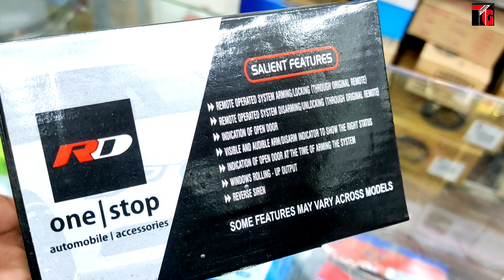2021 Mahindra Bolero B6 Auto Security System / RD Company @Tushargurujiibhopal 6268777684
2021 Mahindra Bolero B6 Auto Security System / RD Company ‎@Tushar Guruji  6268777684